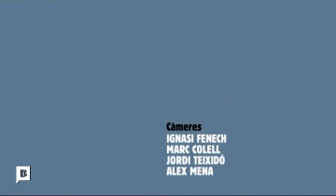TeleMonegal 324, amb Juanjo Puigcorbé (22 feb 2011)